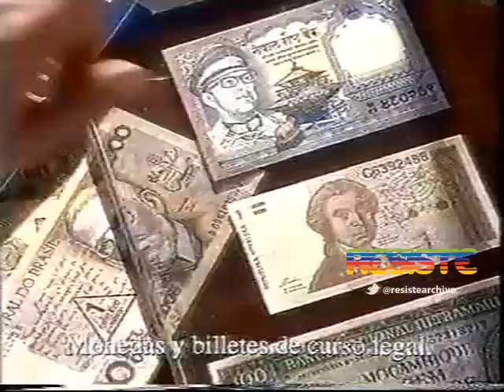Coleccionable Monedas 1995 | Resiste un archivo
Pedagogía de la convertibilidad
Los purretes de los 90 podían empaparse del mundo financiero con este hermosísimo coleccionable que venía con ¡un dólar de regalo!